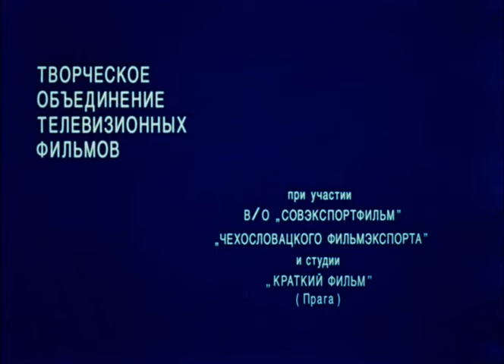Филипп Траум (1990 год) приключенческий детектив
Средневековая Европа, во времена инквизиции. Конец XVI века. В Австрии, Бургенланд, предместье Вены есть небольшой городишко Эсельдорф, находящийся под практически полным подчинением председателя духовного трибунала, посещает странный молодой человек, представившийся встретившим его мальчишкам Филиппом Траумом — путешественником и магом.
Позже Траум сознается в том, что он Сатана (либо приходится племянником Сатане). Мальчики обращаются к нему с просьбами, приходят в восторг от каждого нового трюка таинственного незнакомца и, не опасаясь последствий, просят того предсказывать их судьбу. Однако предсказания не радужны, последствия не такие, как им хотелось. Мальчики в очередной раз умоляют Траума переделать будущее...